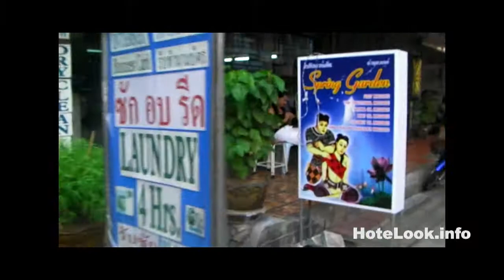From Adelphi Suites To BTS Nana